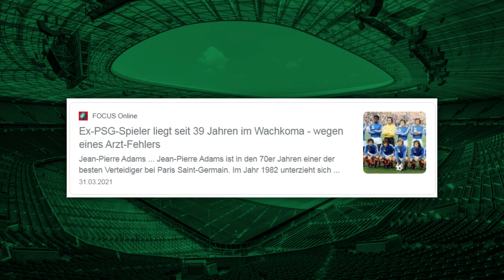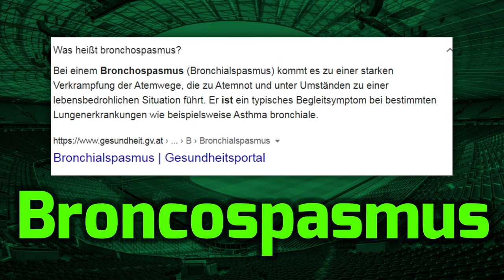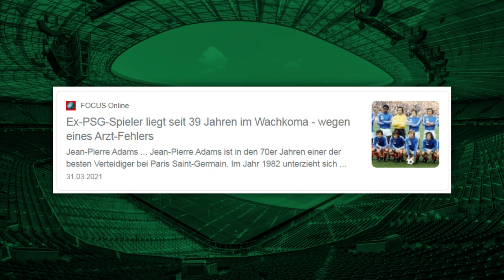Jean Pierre Adams - Der Fußballer, der seit 39 JAHREN im KOMA liegt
Wieso liegt der ehemalige Nationalspieler und Ex-PSG Star seit 39 Jahren im Koma?

Im heutigen Video erzähle ich euch die schreckliche Geschichte von Jean-Pierre Adams - der Fußballer, der seit fast 3 Jahrzehnten im Koma liegt.